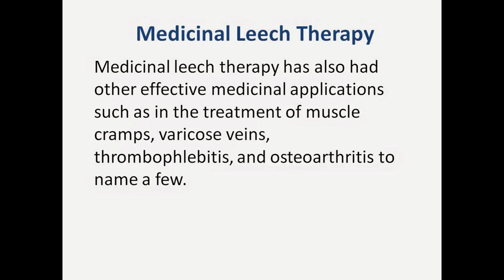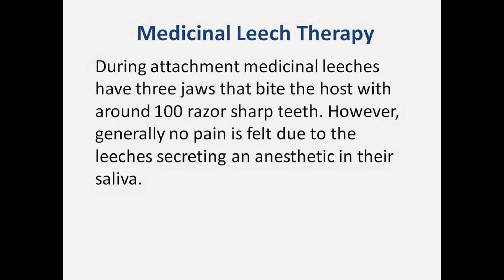Leech Therapy - Leeches on the Skin of a Woman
Leech Therapy - Leeches on the Skin of a Woman - For More Top Trending Videos

Medicinal leech therapy has been shown to be effective for helping to cure a variety of illnesses. Leeches have been found to secrete around 60 different proteins in their saliva.

This saliva has been found to increase the flow of blood to the area they are placed. Some of the proteins secreted serve as powerful anticoagulants. One such protein is called such as hirudin and has been found to aid in blood flow.

Since leech therapy has been shown to increase circulation they have been used after a variety of medical procedures. These can range from skin grafts to reconstructive surgery.

Some effective uses have been found for after a finger reattachment or reconstructive surgery of the eyelid, nose, ear, or lip. Medicinal leech therapy has also had other

effective medicinal applications such as in the treatment of muscle cramps, varicose veins, thrombophlebitis, and osteoarthritis to name a few.

One of the common side effects of leech therapy is prolonged bleeding of the affected area. Patients have experienced other side-effects including allergic reactions and bacterial infections. for this reason it is important to seek the advice of a skilled physician before attempting a medical procedure of this sort.

Some of the common leeches used in medicinal therapy include tje Hirudo medicinalis, known as the European medicinal leech. Other types include the Macrobdella decora which is known as the North American leech. There are also the Hirudo troctina, Hirudo orientalis and Hirudo verbana.

During attachment medicinal leeches have three jaws that bite the host with around 100 razor sharp teeth. However, generally no pain is felt due to the leeches secreting an anesthetic in their saliva.

condition. These videos and articles are not a substitute for professional diagnosis and

treatment. Surgery & Medical Education Center does not endorse any surgery, treatment, or

procedure discussed here.

information is not to be used for any diagnostic or treatment purposes. Information found

here should not be considered patient education. In addition it does not  provide any

patient to physician relationship.

This video features "Leech Therapy" by Gothamist which is